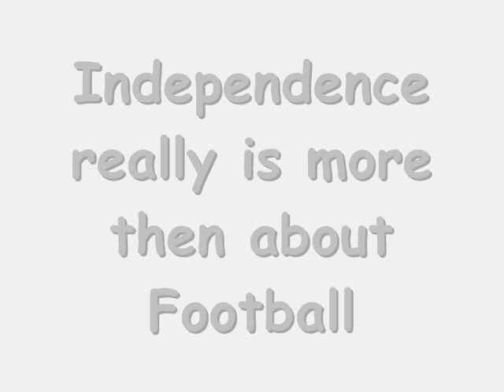bIg's Bboy Video 2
YEAH! This one was a pain in the ass to make
Once again the High schoool students at indepdence

Oh and let me add in some stuff to explain who's who

Doren is the kid who is some times wearing the beanie and has spiky hair
Kevin is the one with plain asian hair not too long though
Ben is the big guy break dancing
Lamar is the tall black guy dancing
Chris is the guy with the black hair and light skin
OTHER Chris is the black guy who runs up to simon at the end laughign at him
Simon is the asian on the ground at the end